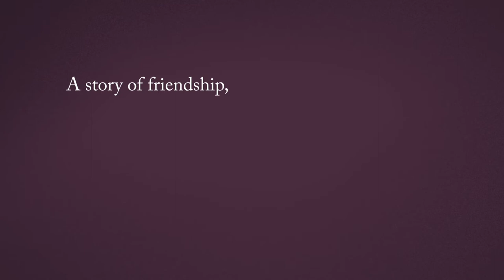The Lost Library by Jess McGeachin | Book Trailer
The Lost Library is a magical tale of friendship, the joy of reading and the power of the imagination.

When Oliver finds a lost library book in his new bedroom, he decides to return it. But how do you find a mysterious hidden library? With the help of a new friend, of course . . .